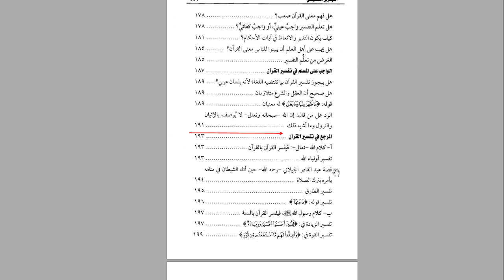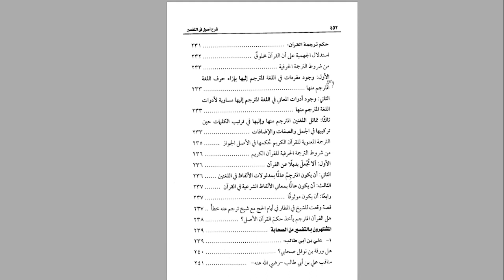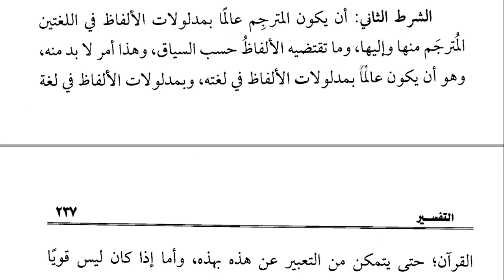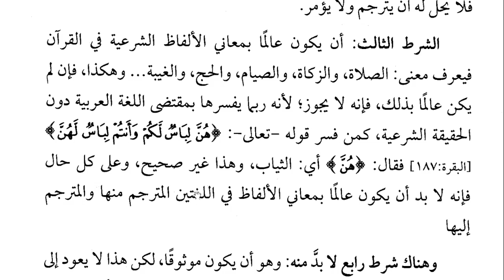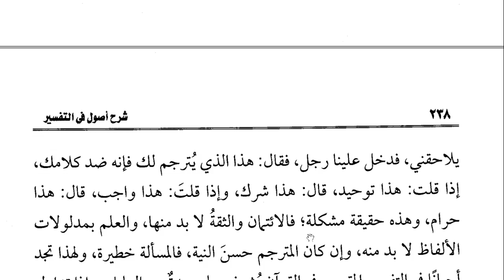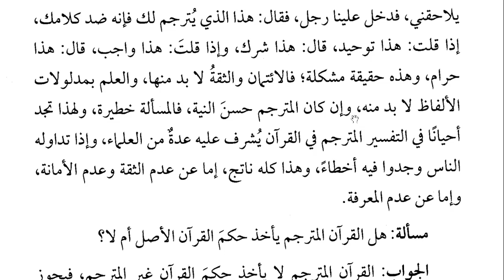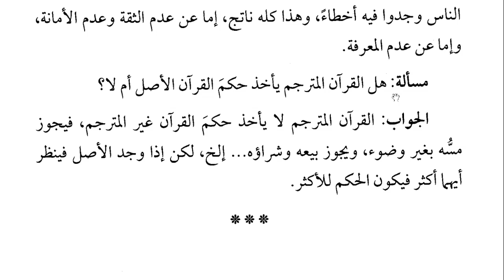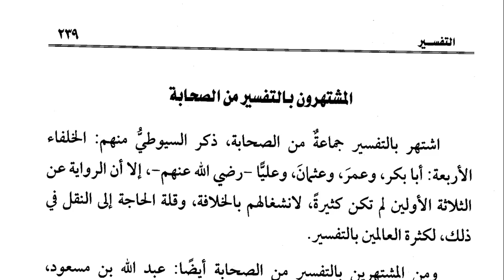PERTEMUAN-46 (USHUL TAFSIR HAL. 230-238) ترجمة القرآن نوعها وحكمها